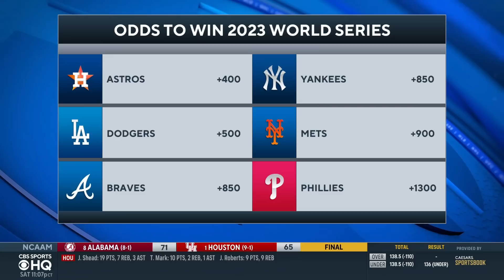Mets Sign RHP Kodai Senga To 5-Year, $75 Million Deal I CBS Sports HQ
Matt Snyder joins CBS Sports HQ to discuss the Mets signing pitcher Kodai Senga.